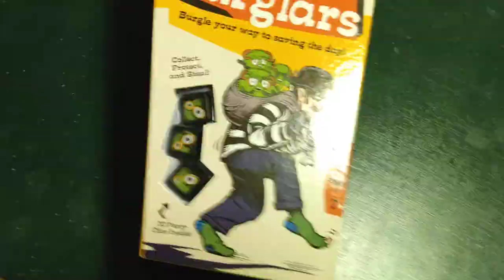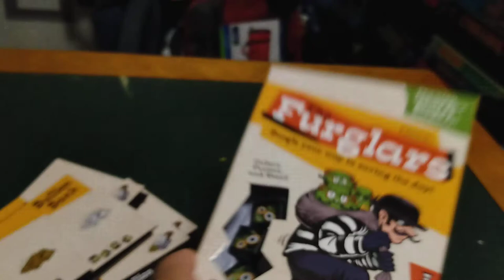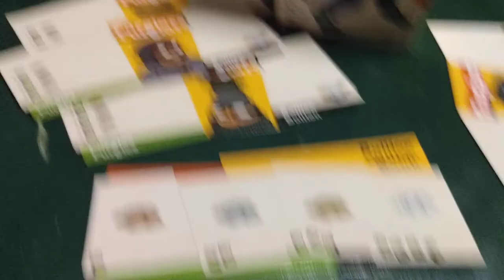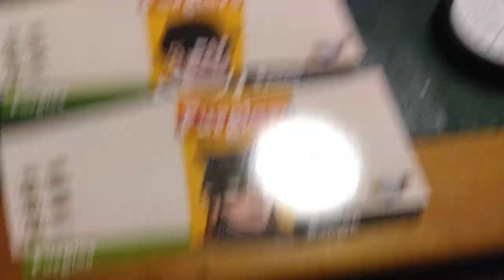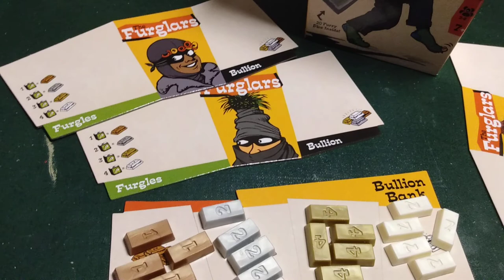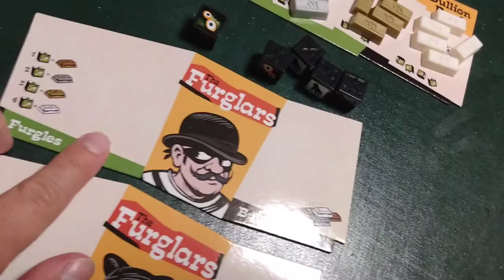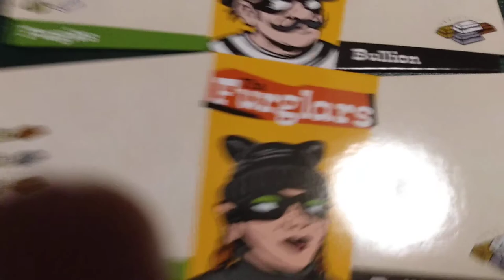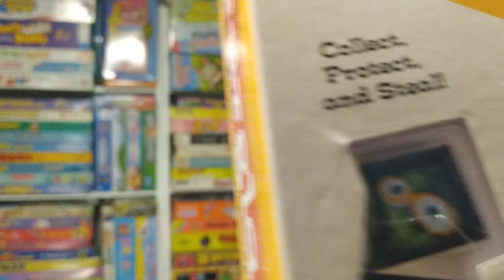The Furglars Dice Game